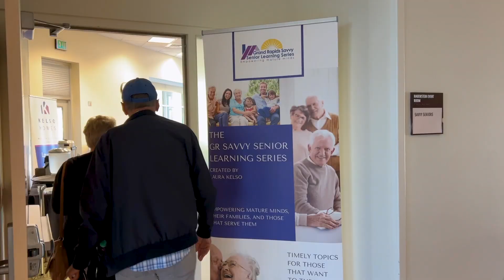Grand Rapids Savvy Seniors Learning Series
All talks take place 10:00 am at Frederik Meijer Gardens & Sculpture Park

Boichot Treasurer Agency
The Mortgage House Incorporated
Assisted Living Locators
Sorenson

CertaPro Painters
The Creative Mobility Group
Summit Wealth

Bronze
America's One
The Center for Physical Rehabilitation